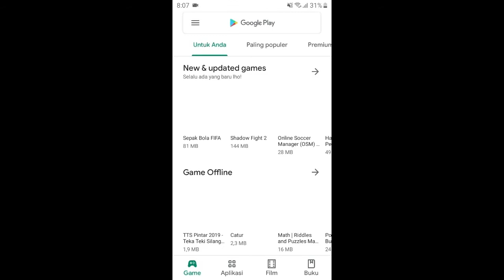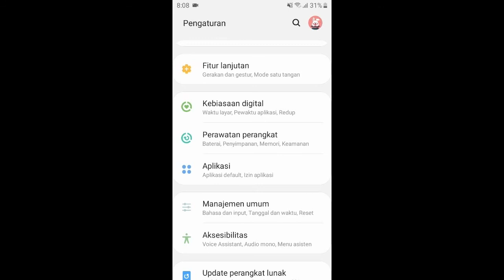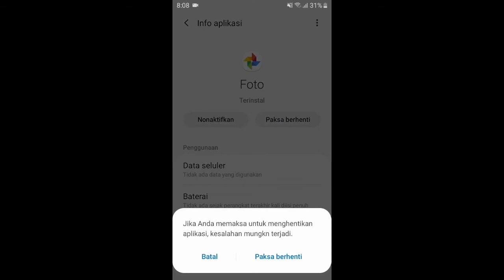Cara menutup aplikasi di android